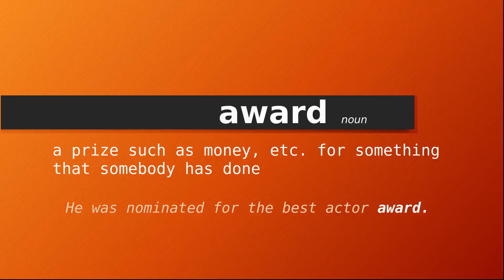award , Meaning of award , Definition of award , Pronunciation of award